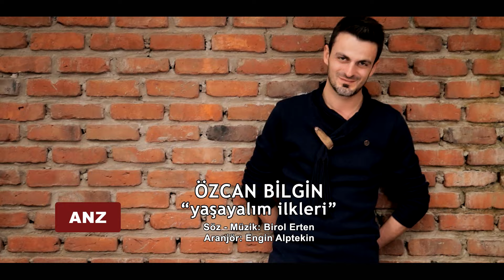Özcan Bilgin - Yaşayalım İlkleri